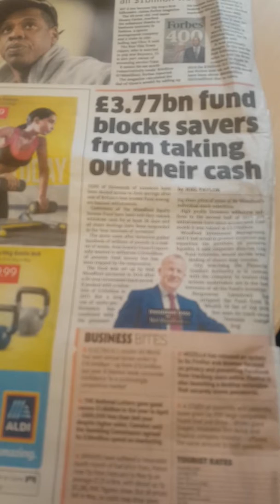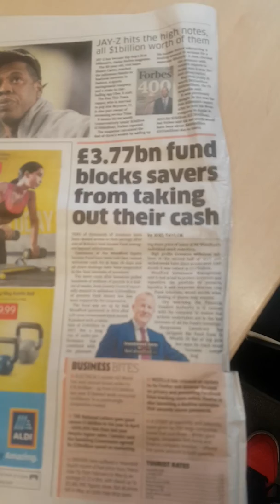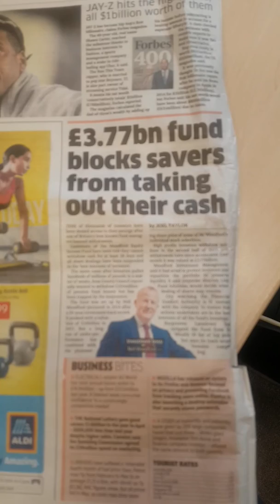BE YOUR OWN BANK KARATBARS🔥🔥